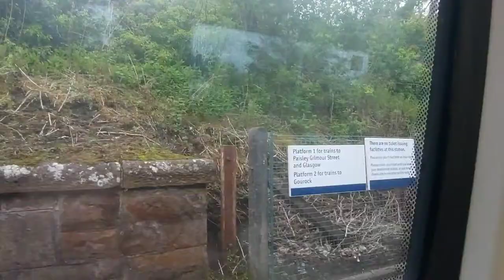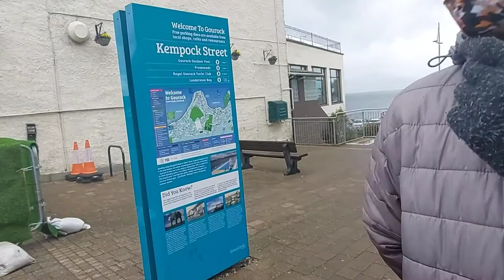Trainspotting at Gourock ( someone nearly died )